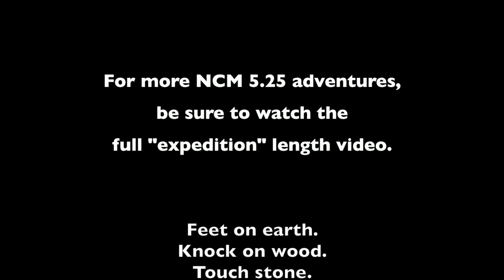NOLS North Cascades Mountaineering 5.25.16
A NOLS Mountaineering course in the North Cascades. 29 days, 12 dudes, 3 peaks, a whole lot of matè, and one incredible adventure